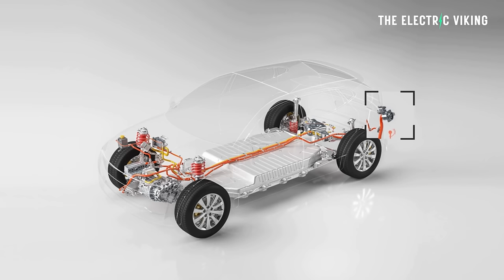Germany says EVs over 40% less polluting than ICE cars over lifetime